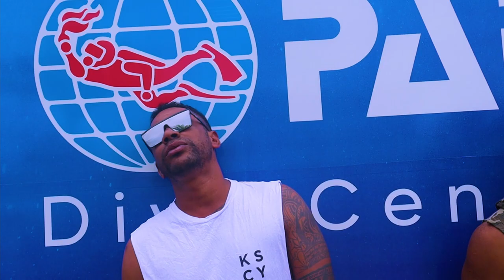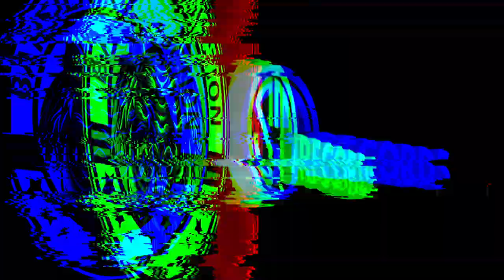ISA NOQU DAULOMANI (ROSI NI NARUKU) - (TOVATA TRIBUTE OFFICIAL MUSIC VIDEO)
RECORDED AT: STR STUDIO 🎙
SOUNDS ENGINEER: WISE ROGOYAWA

VOCALIST :

SAKI NAKETE
ILIESA KANADAVO
DAVID SERU
NICK BIRAKI